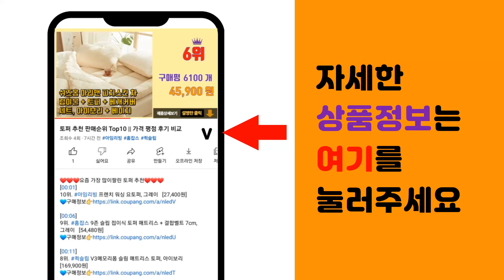지퍼백 추천 판매순위 Top10 || 가격 평점 후기 비교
❤️❤️❤️요즘 가장 많이팔린 지퍼백 추천❤️❤️❤️

[00:01]
10위. 코멧 더블 지퍼백 소형 120매, 1개, 소(S) [7,230원]

[00:06]
9위. 기본에 혼합 크린지퍼백, 1세트 [8,830원]

[00:11]
8위. 코멧 더블 지퍼백 혼합팩 미니 100매 + 소형 50매, 혼합, 150개입, 1개 [7,240원]

[00:16]
7위. 코멧 더블 지퍼백 중형 100매, 1개, 중(M) [9,650원]

[00:21]
6위. 크린랲 이중 지퍼백, 중(M), 20개입, 3개 [8,460원]

[00:26]
5위. 생활을그리다 다용도 투명 지퍼백, 대(L), 120개입, 1세트 [8,900원]

[00:31]
4위. 스마일 이중 지퍼백 120매 세트 소형 35매+중형 35매+대형 20매+특대 15매+특특대 [15,200원]

[00:36]
3위. 크린랲 크린 이중지퍼백, 대(L), 100개입, 1개 [12,900원]

[00:41]
2위. 코멧 더블 지퍼백 혼합팩 중형 50매 + 대형 50매, 1세트 [7,990원]

[00:46]
1위. 지퍼락 그립앤실 탭 냉장용 지퍼백 소형 + 중형 + 대형 세트, 혼합, 200개, 1세트 [16,900원]